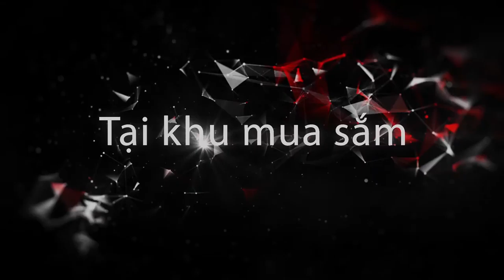TVC quảng cáo 2